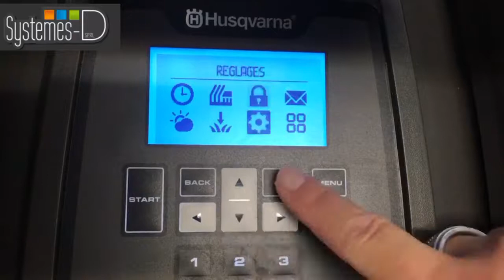Systemes-D - Désactiver le mode éco de votre robot tondeuse Husqvarna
Le spécialiste du robot tondeuse et de l'outillage de jardin.
Le magasin Systèmes-D propose toute la gamme de robots tondeuses Husqvarna.
Conseils, vente, entretiens et réparations .
Les vidéos proposées sur cette chaine YouTube sont les clés en images de vos questions les plus demandées.

nous contacter au 085/23.63.13 ou nous rendre visite en magasin
                                            Route du Condroz 1
                                              4550 Nandrin